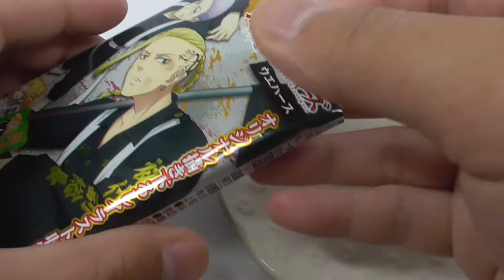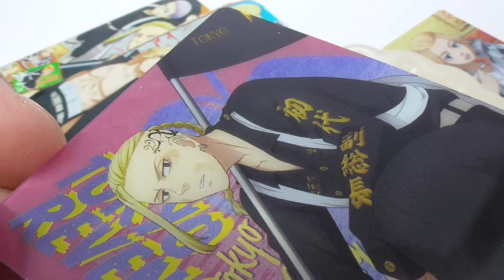東京リベンジャーズ ウエハース Tokyo Revengers Wafer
大人気TVアニメ『東京リベンジャーズ』のキャラクターが、カード付ウエハースで登場です。
個性豊かな東卍メンバーだけでなく、周りのキャラクターたちも続々ラインナップ！高級感のあるメタリックプラカードに収録します。
カードはウエハース用のオリジナル描き下ろしイラストも収録した全28種で、お菓子はココア味のウエハース1個付きです。

Characters from the popular TV anime "Tokyo Revengers" are now available as wafers with cards.

Not only the unique members of the East Manji, but also the surrounding characters are lined up one after another! The product will be packaged on a high-grade metallic plastic card.

The cards include original illustrations for the wafers, for a total of 28 kinds, and the snack comes with one cocoa-flavored wafer.